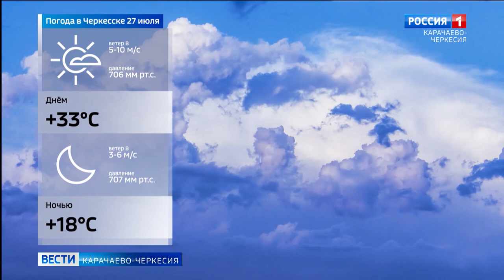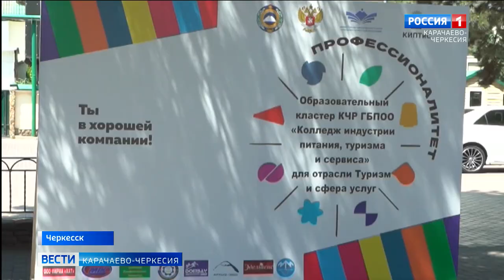Вести Карачаево-Черкесия 26.07.2023